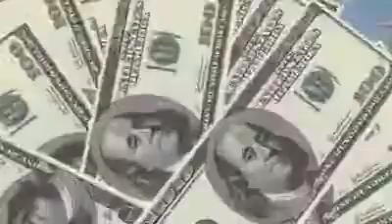El dinero no lo es todo...